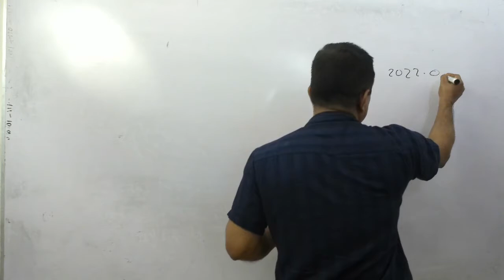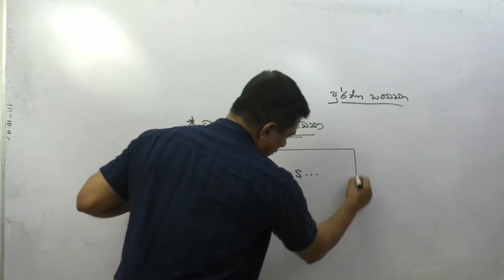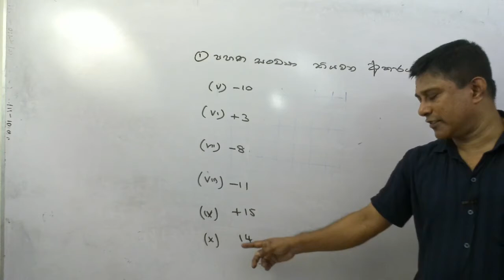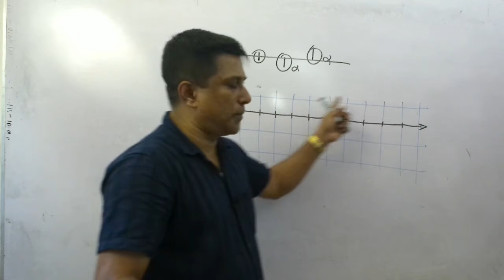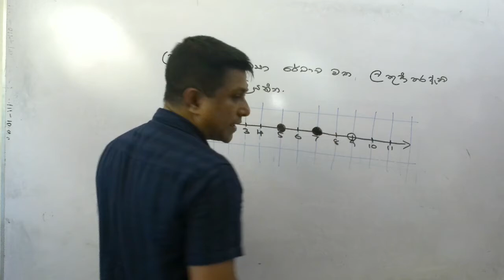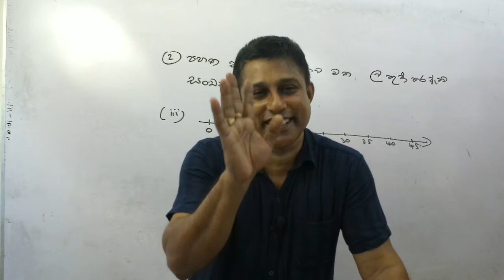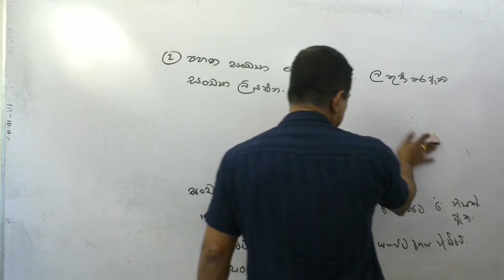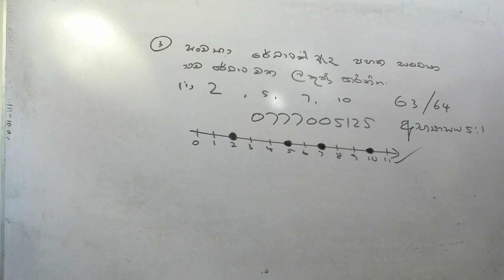6 wasara sankhya rekhawa 01